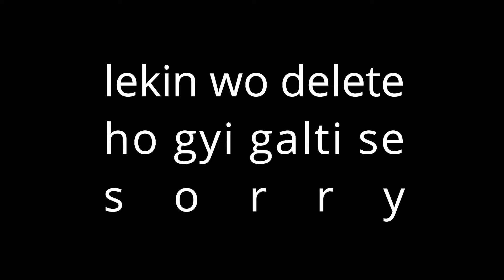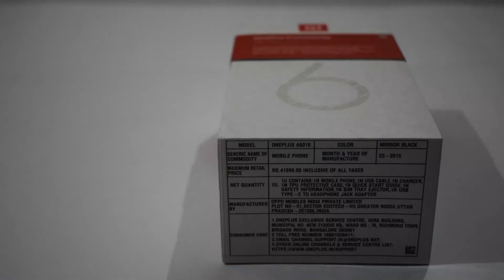OnePlus 6T Unboxing | MY FIRST ONEPLUS PHONE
Nikon D5300

Rode VideoMicro